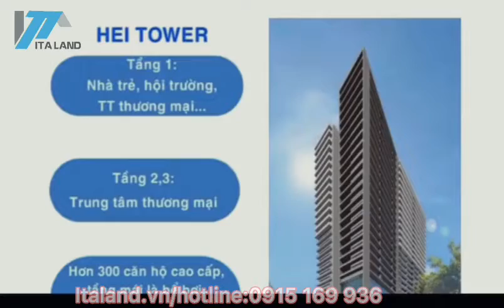Tòa nhà Hei Tower, video giới thiệu thực hiện bởi ITALAND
Hei Tower toạ lạc tại đường Ngụy Như Kon Tum, Thanh Xuân, Hà Nội, từ vị trí tòa nhà Hei có thể dễ dàng di chuyển đến các tuyến phố huyết mạch khác tại Hà Nội như Lê Văn Lương, Hoàng Đạo Thúy, Khuất Duy Tiến, Nguyễn Tuân, Phạm Hùng, Đại lộ Thăng Long, đường Vành đai 3, Nguyễn Trãi,…

văn phòng cho thuê Hei Tower

Bên cạnh đó, khu vực này còn tập trung rất nhiều văn phòng cơ quan nhà nước và các Công ty, Tập đoàn đa quốc gia, các phòng giao dịch của ngân hàng, tạo điều kiện thuận lợi trong giao thương, kết nối.
​Quy mô & Thiết kế và trang thiết bị tại toà nhà
Tòa nhà Hei Tower có quy mô gồm 25 tầng nổi và 2 tầng hầm được xây dựng với quy mô diện tích mỗi sàn đạt hơn 600 m2. Phân bố các văn phòng chức năng của Hei Tower gồm:

– 05 tầng Văn phòng và Trung tâm thương mại: Từ tầng 1 – tầng 5

– Từ tầng 6- 25: Căn hộ để ở.

Diện tích mỗi sàn 638m2 với thiết kế tinh tế và có thể linh hoạt phân chia thành các diện tích cho thuê văn phòng nhỏ hơn từ 100m2, 150m2,…

Tiện ích và dịch vụ tại Hei Tower
Tọa lạc trên tuyến đường thương mại lớn của quận Thanh Xuân thuộc trung tâm Hà Nội, Hei Tower được thừa hưởng toàn bộ tiện ích của khu vực xung quanh như nhà hàng, khách sạn, trung tâm thương mại,…

Tòa nhà đang được đầu tư và quản lý bởi Liên doanh liên doanh Tổng Công ty Điện lực Hà Nội và Công ty Cổ phần Đầu tư Điện lực Hà Nội với các dịch vụ tiện ích đồng bộ gồm:

+ Bảo trì điện và máy móc 24h.

+ Dịch vụ bảo vệ chuyên nghiệp, có camera giám sát bảo đảm an ninh 24/ 24h

+ Vệ sinh định kỳ bên ngoài và khu vực chung.